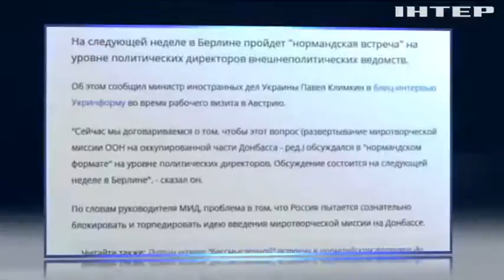У Берліні проведуть зустріч у "Нормандському форматі" - Павло Клімкін